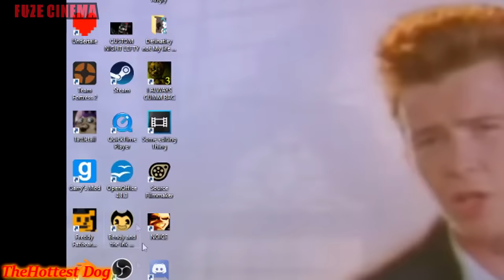FNAF SECURITY BREACH TRY NOT TO LAUGH OR GRIN | FUNNIEST SFM ANIMATIONS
FNAF SECURITY BREACH TRY NOT TO LAUGH OR GRIN | FUNNIEST SFM

FNAF is a popular indie game. Enjoy our original Five nights at Freddy's animations that has been created using source film maker know as SFM. Find more of our sfm fnaf animations on our channel. We post Five nights at Freddy’s daily.